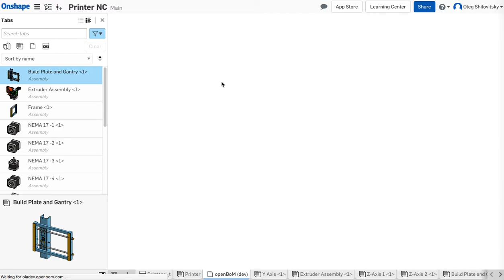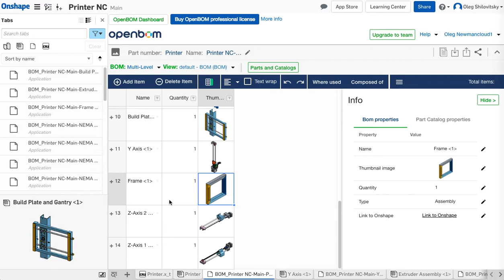OpenBOM - Create full product structure from Onshape assembly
This video shows how to create a complete product structure from Onshape Assembly with a single click using new OpenBOM Onshape application